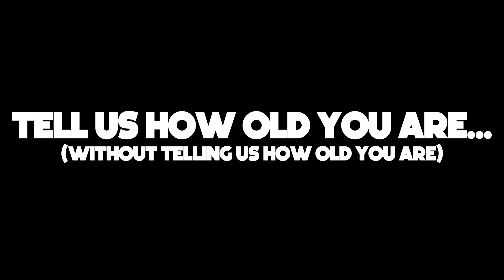Get To Know Rookie CB Brandin Echols | Meet the Fleet | The New York Jets | NFL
Team reporter Olivia Landis speaks with rookie cornerback Brandin Echols on his pregame rituals, what has surprised him most since moving to New Jersey and more.